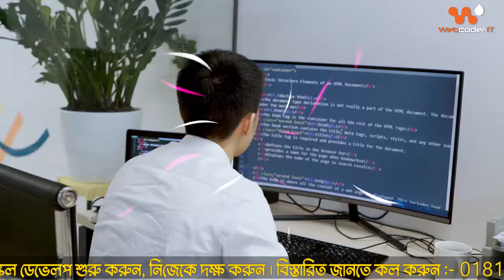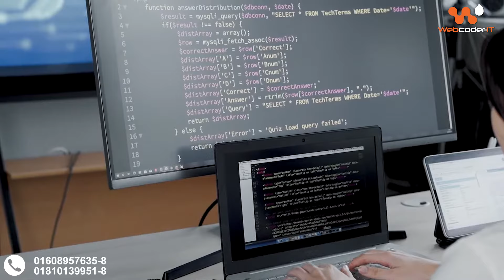Web Development Course with Webcoder-It | Web Development Course In 2022|Web Development best course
Web Development Course with Webcoder-It . Web Development Course In 2022 . Web Development best course . Webcoder-It

ভর্তি সংক্রান্ত অথবা যেকোনো তথ্য জানতে কল করুন 👇👇👇👇👇👇👇👇
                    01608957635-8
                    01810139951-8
Adress :- Uttara , Housebuilding , Sector - 9, Road- 1/A ,House - 06 ,Level - 2,3

Class Duration :
Course Time : 4 + Month
Total Class : 48
Support : 1 YEAR( Terms Applicable )
Fee : 12000
Record : video upload in secret group
Class : Google Meet

                                  Thanks
                         Webcoder-IT Institute